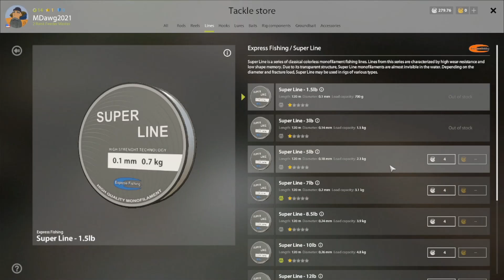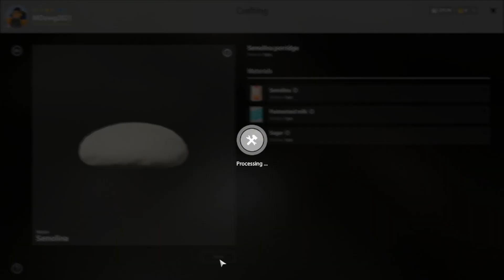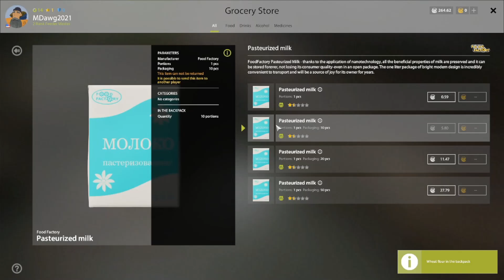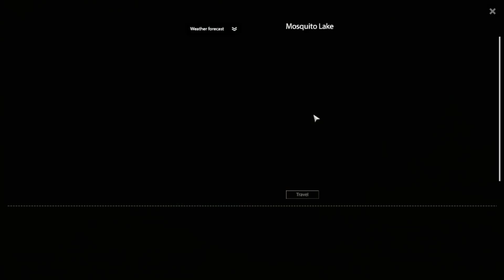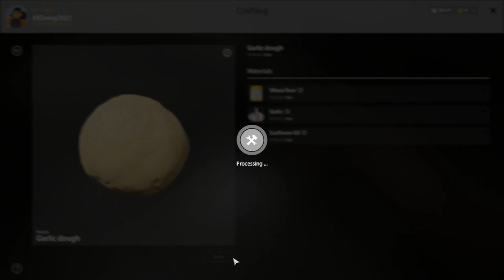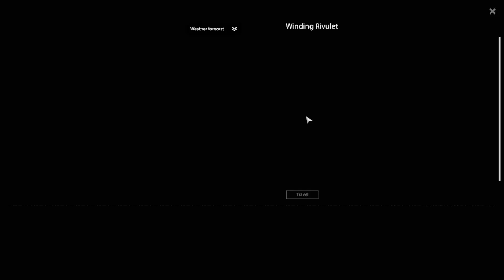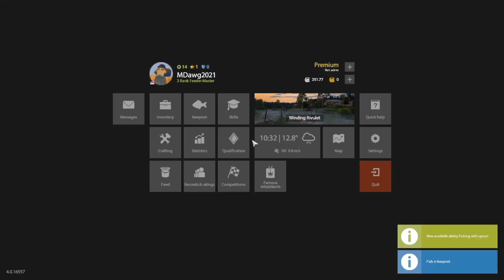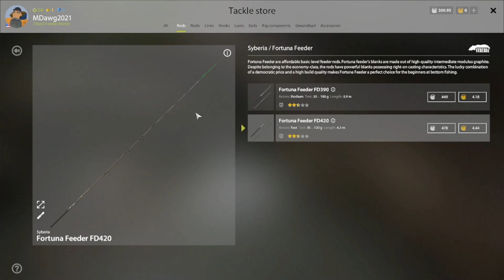Russian Fishing 4 Leveling Guide w MDawg Episode 19 Garlic Dough 06-2021